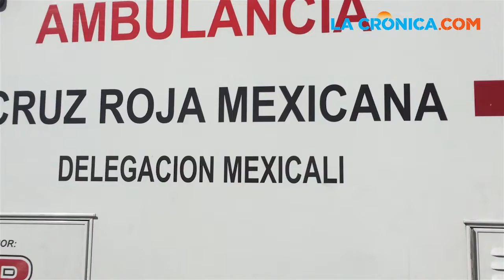Herido se esconde durante seis horas en auto chatarra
Por más de 6 horas un hombre se escondió en el interior de un auto semidesmantelado dentro de un yonke al poniente de la ciudad, con parte de sus vísceras de fuera.